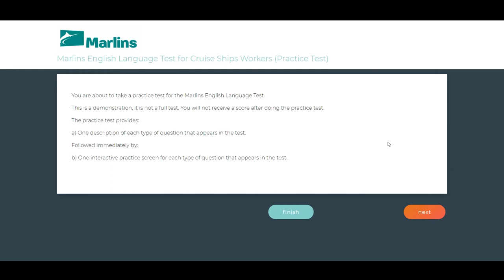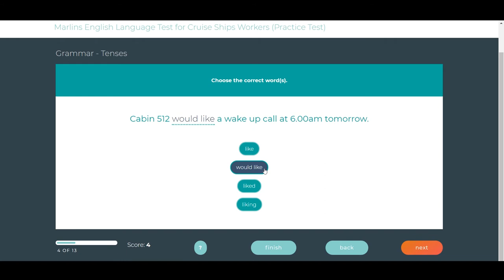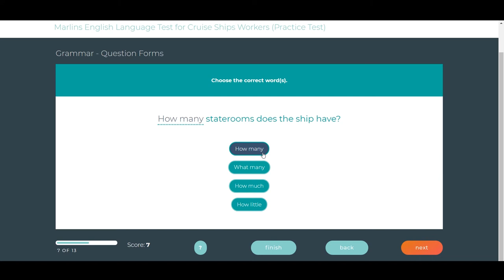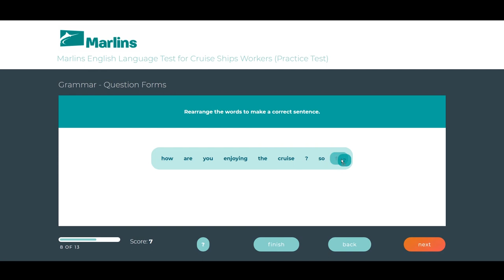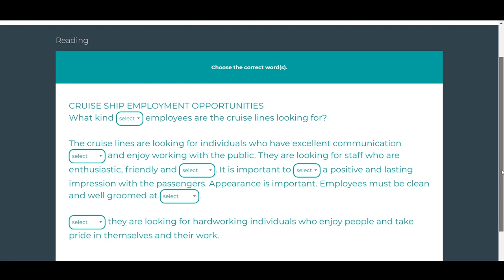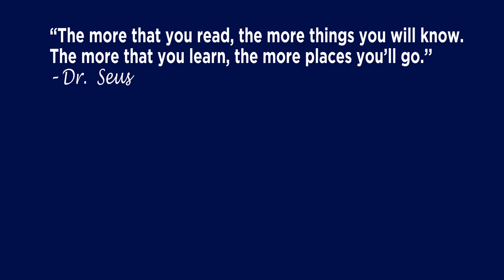Marlins Practice Test for Cruise Ship Staff 2020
Go through and check answers accordingly.

Content Timestamp
00:20 - Listening
01:10 - Preposition sentences
01:30 - Preposition pictures
01:45 - Tenses sentences
01:59 - Tenses pictures
02:11 - Grammar (rearranging of words in a sentence)
02:35 - Question structure
02:48 - Question structure, rearranging of words in a sentence
03:06 - Vocabulary
03:22 - Vocabulary, labeling of words on pictures
03:44 - Vocabulary, putting words into the correct group
04:09 - Time and Number
04:24 - Reading
05:18 - What's Next

© The Seaventure Life (video to go through)